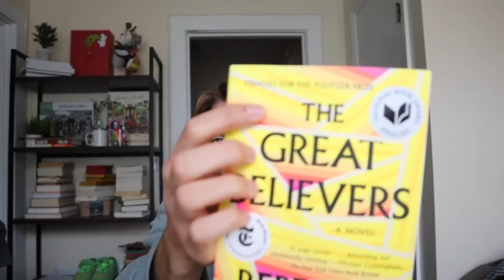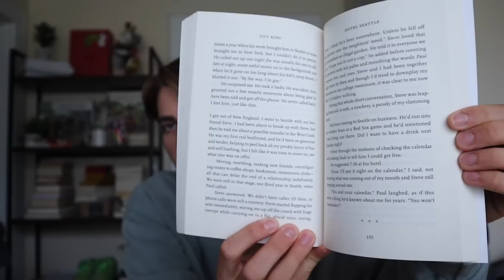I read Constance Wu's favorite books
you came for my good looks and stayed for the Ann Patchett rant
-I forgot to say in the video, but I found a half dollar coin in the Target change dispenser
-also check out Constance Wu's memoir! I read a chapter and it was fun and silly. She seems like a very cool gal

CHAPTERS:
0:00-4:33 intro
4:34-6:03 Commonwealth Ann Patchett
6:04-7:29 DNFing books tangent
7:30-24:41 back to Commonwealth
24:42-31:35 Great Believers Rebecca Makkai
31:36-38:04 Five Tuesdays in Winter Lily King
38:05-40:14 Constance Wu
40:15-42:23 wrap up

SubCount: 5457